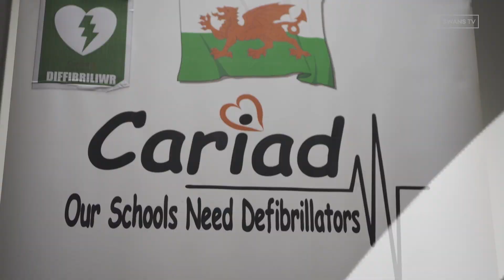The Swans Show: Alan Curtis + Oli McBurnie ⚽️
. . . in this weeks episode, we travel with Alan Curtis to the Cardiff City stadium to watch Oli McBurnie.